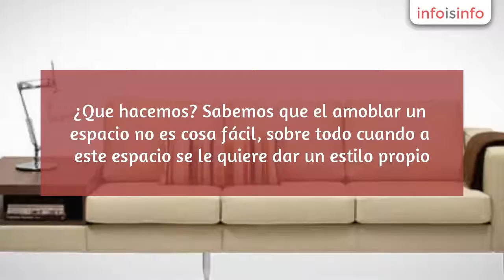Salas en Lima - Amoblados Arlín - InfoIsInfo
Amoblados Arlín, Salas en Lima. Más Información

¿Quienes Somos?                                                                                                                Amoblados Arlín es una empresa 100% Peruana, que nace con el compromiso de brindar una nueva propuesta en el sector mobiliario, contamos con nuestra propia área de decoración , diseño y producción de muebles , profesionales que están comprometidos a brindarle un excelente asesoramiento gratuito y un producto de calidad.

¿Que hacemos?                                                                                                                               Sabemos que el amoblar un espacio no es cosa fácil, sobre todo cuando a este espacio se le quiere dar un estilo propio. Es por esto que en Amoblados Arlín realizamos un asesoramiento completo y presentaciones en 3D para ayudarlo a visualizar como quedara su nuevo proyecto.                                                                                                                        Una vez aprobado el diseño se procede a amoblar el proyecto, ofreciendo la mejor solución para arquitectos, decoradores y amantes de lo exclusivo, no solo para espacios residenciales, sino también comerciales y empresariales.  Con nosotros tendrá un trabajo de calidad y una garantía válida por todos nuestros trabajos.

EQUIPAMIENTO INTEGRAL CON MUEBLES PARA EL HOGAR Y EMPRESA:
Fabricación de muebles para el hogar como juegos de sala, comedores, dormitorios, muebles de television.
Mobiliario para su hogar y oficinas.
Juegos de sala, comedores, centro de  entretenimiento, reposteros, closet, dormitorios y escritorios.
Escritorios de oficina, sillas giratorias, counters, especiales, archivadores.
Panelería y divisiones de ambientes.
Paredes de drywall.
Mantenimiento de todo tipo de muebles.
Equipamiento para proyectos inmobiliarios con counters, closet, muebles de cocina y diseños especiales.
Techos de madera sol y sombra.

Asesoramiento en decoración de interiores.

Diseño 3d para el hogar y nuevos proyectos inmobiliarios.

Mantenimiento y retapizado de todo tipo de muebles.

Equipamiento Integral.

Remodelaciones, adecuación e implementación de ambientes de trabajo, decoración.

Soluciones tecnológicas, y servicios en general.